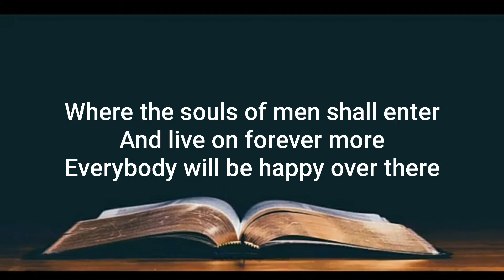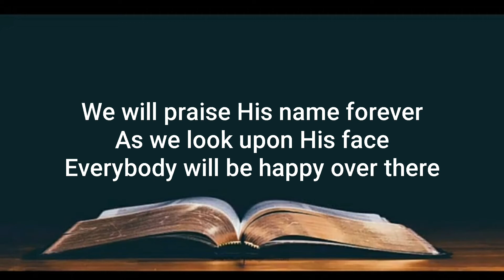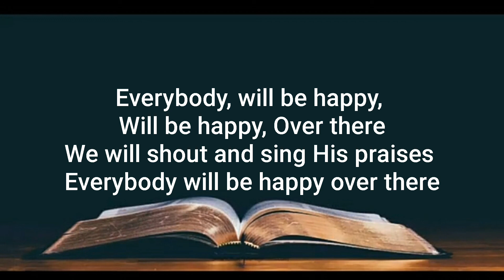Everybody will be happy over there - Minus One